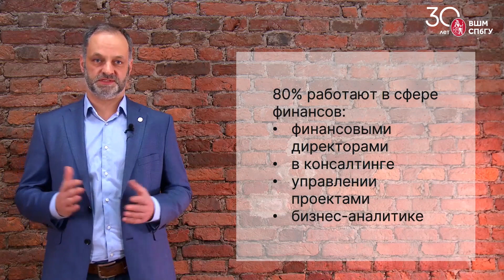Программа магистратуры ВШМ СПбГУ «Корпоративные финансы»